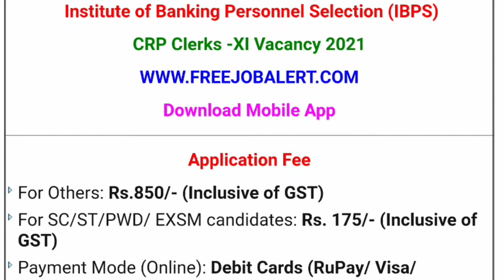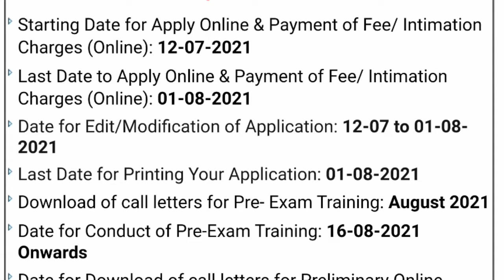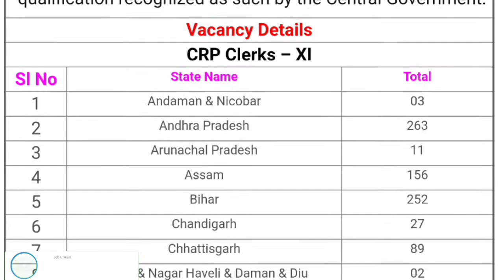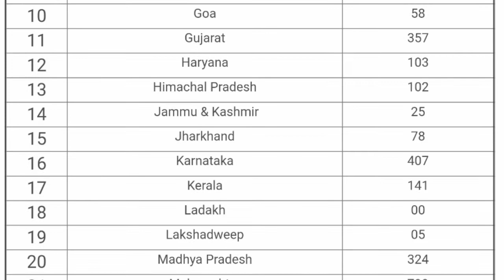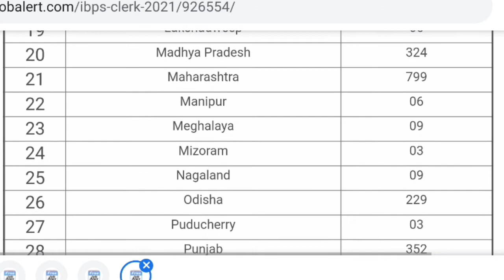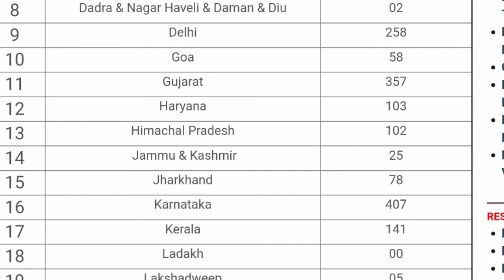IBPS clerk notification 2021 ibps recruitment 2021 bank clerk vacancy latest notification out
Institute of Banking Personnel Selection (IBPS) has published notification to conduct online examination for the next Common Recruitment Process (CRP) for the recruitment of clerical cadre (CRP Clerks -XI) vacancy in the Participating Organisations is tentatively scheduled in August/September & October 2021.. Those Candidates who are interested in the vacancy details & completed all eligibility criteria can read the Notification & Apply Online.

Vacancy Details
CRP Clerks – XI
Sl No State Name Total
1 Andaman & Nicobar 03
2 Andhra Pradesh 263
3 Arunachal Pradesh 11
4 Assam 156
5 Bihar 252
6 Chandigarh 27
7 Chhattisgarh 89
8 Dadra & Nagar Haveli & Daman & Diu 02
9 Delhi 258
10 Goa 58
11 Gujarat 357
12 Haryana 103
13 Himachal Pradesh 102
14  Jammu & Kashmir 25
15 Jharkhand 78
16 Karnataka 407
17 Kerala 141
18 Ladakh 00
19 Lakshadweep 05
20 Madhya Pradesh 324
21 Maharashtra 799
22 Manipur 06
23 Meghalaya 09
24 Mizoram 03
25 Nagaland 09
26 Odisha 229
27 Puducherry 03
28 Punjab 352
29 Rajasthan 117
30 Sikkim 27
31 Tamil Nadu 268
32 Telangana 263
33 Tripura 08
34 Uttar Pradesh 661
35 Uttarakhand 49
36 West Bengal 366

ibps clerk crp xi vacancy 2021